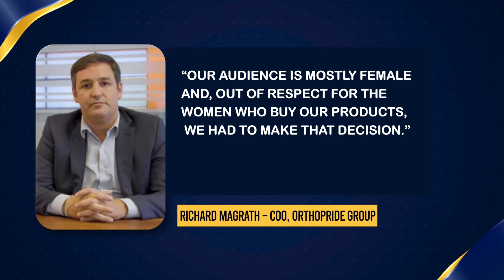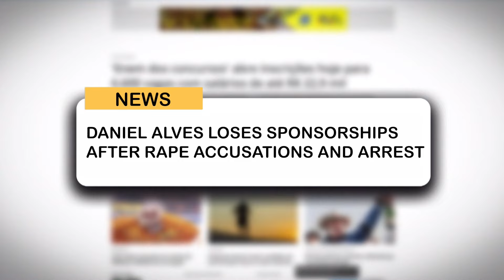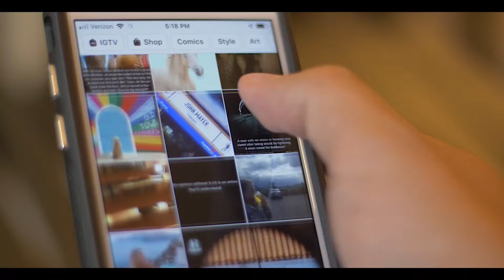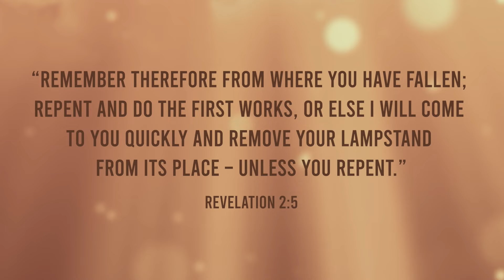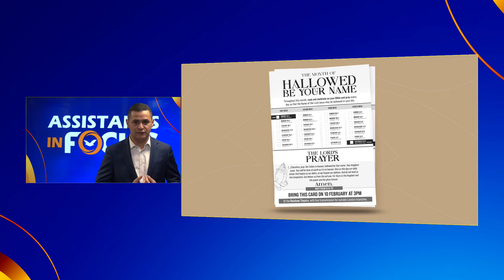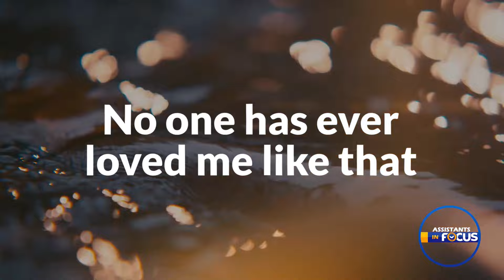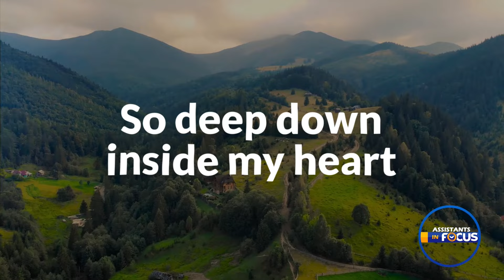Assistants In Focus EP11 - How is your relationship with God?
🎙Watch the program ASSISTANTS IN FOCUS every Monday ⏰ 9pm - UK Time on Liberty Radio.

🌐 libertyradio.co.uk
📱 libertyradio.co.uk/app

- Let us know what else this message brought to your attention.